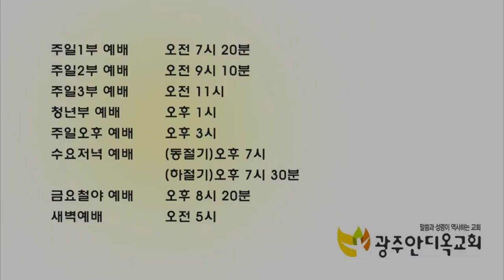하나님 말씀에 믿음으로 반응하는 삶 17 - 박 영 우 목사 (20190418 특별새벽기도회)